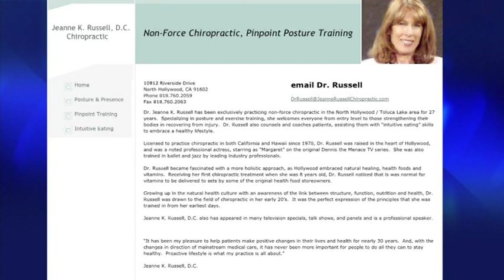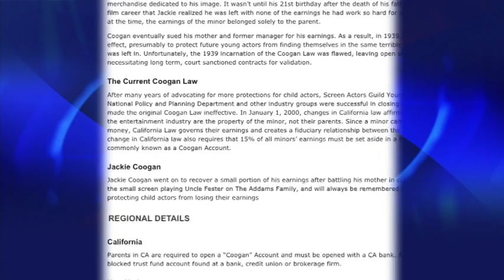Dennis the Menace Reunion Interview Part 3 of 3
Jay North, Gloria Henry, and Jeannie Russell reunite in Los Angeles in 2011 for an interview with KTLA 5 News about their classic TV series, Dennis the Menace. The troubles for Jay North after the show ended, what Jeannie Russell did to improve the life of child actors today, plus where are they now?